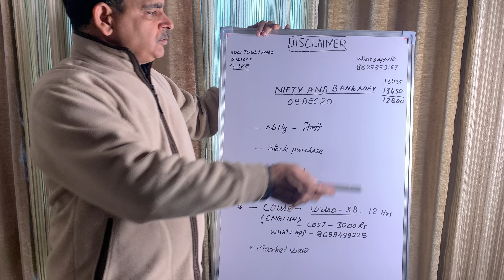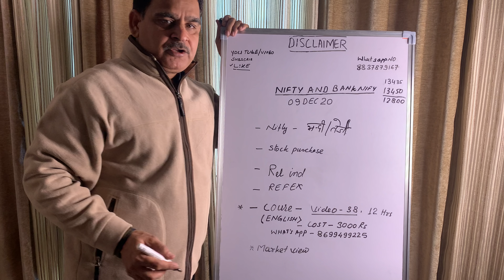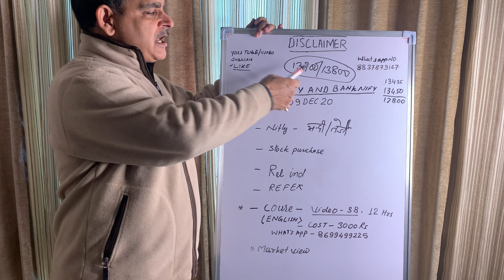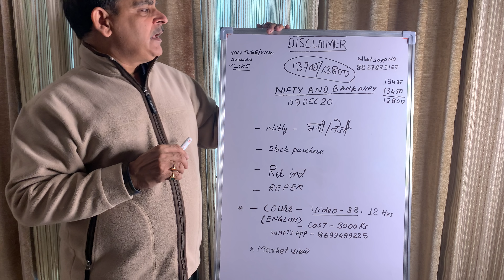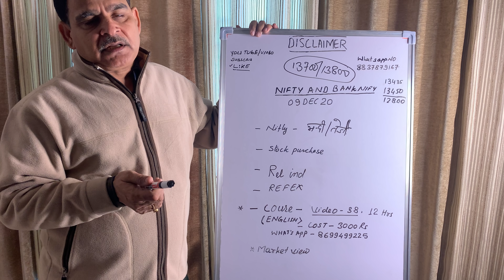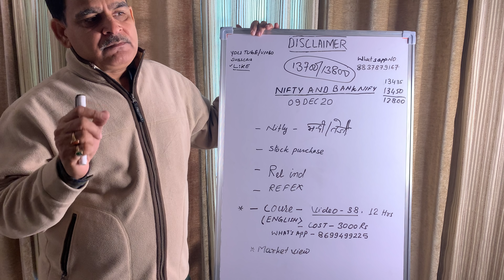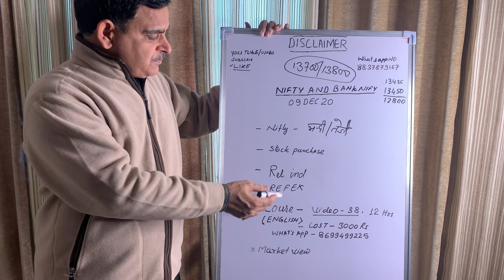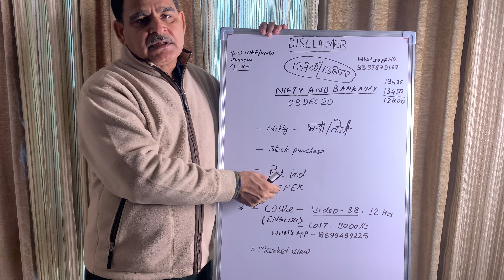9th December Prediction || NIFTY / BANKNIFTY trend Financial Astrology Analysis